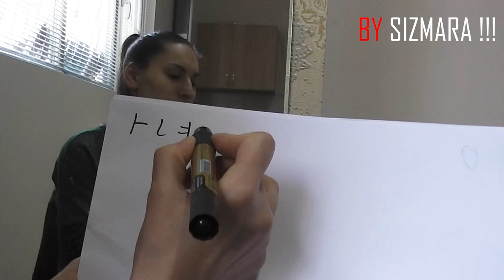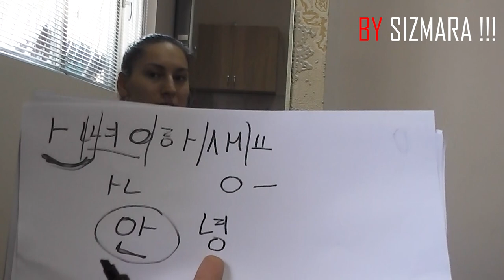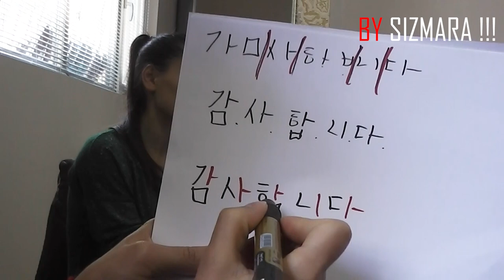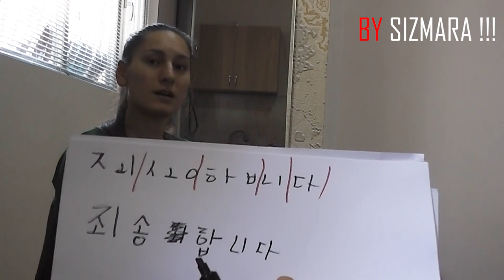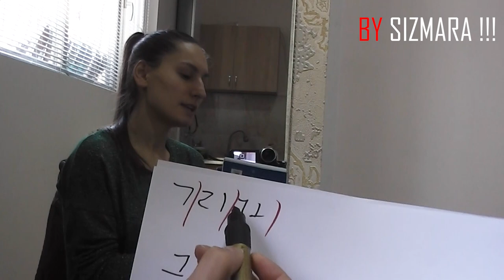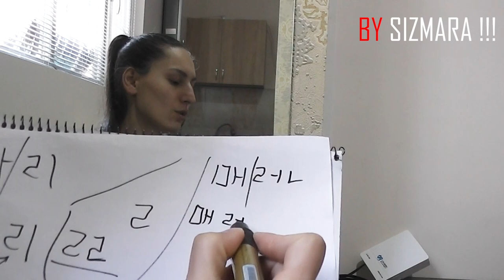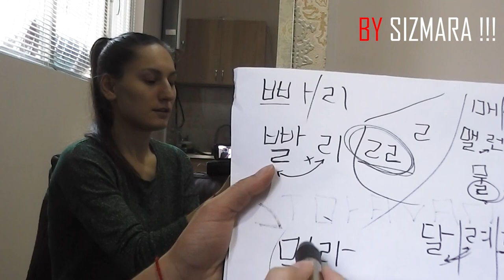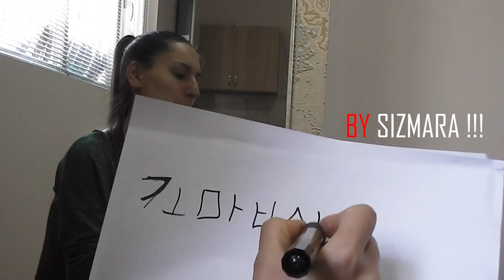როგორ ვწეროთ კორეულად - ოქროს წესები + მაგალითები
ამ წესებს თუ დაიმახსოვრებთ, ჩათვალეთ რომ წერის მხრივ ნახევარზე მეტი საქმე გაკეთებული გაქვთ... დიდი ვიდეოა, ერთიდაიგივეს ბევრჯერ ვიმეორებ მაგრამ ეს დაგეხმარებათ უკეთ დამახსოვრებაში...

კითხვები, კომენტარები,შენიშვნები და ა.შ. დატოვეთ კომენტარებში... ყველას წავიკითხავ და გავითვალისწინებ !

안녕하세요 ‼️
❌ არ ვარ მასწავლებელი
✅ვარ თვითნასწავლი (ჯერ კიდევ ვსწავლობ)
‼️ვსწავლობ youtube-დან ( მხოლოს კორეელი მასწავლებლების ახსნილი გაკვეთილებით)
⬆️თუ ამ მიზეზების მიუხედავად გადაწყვეტთ, რომ ჩემი გაკვეთილებით ისწავლოთ მაქსიმალურად დაგეხმარებით👩‍🏫🇰🇷
⁉️ნებისმიერ დროს შეგიძლიათ მომწეროთ კითხვები (გაკვეთილების ირგვლივ 😉 )

‼️‼️ეს გაკვეთილები შეიქმნა/იქმნება მათთვის ვისაც სურვილი აქვს შეისწავლოს კორეული ენა თუმცა არ აქვს მასწავლებელთან სიარულის დრო ან საშუალება ‼️‼️

화이팅 ‼️‼️‼️